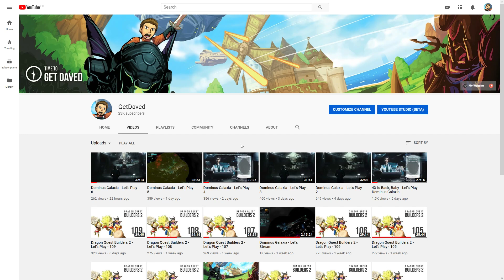Minor Channel Update: Stream Impending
Team GetWaved will be back in action on Saturday, November 9th, 2019 for giant Mecha fun.  Stream will be right here on YouTube!